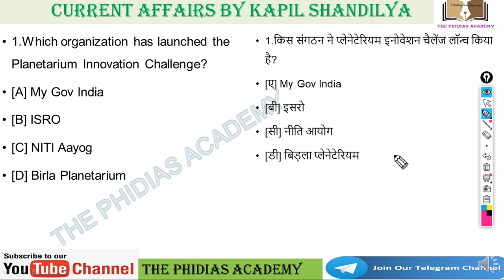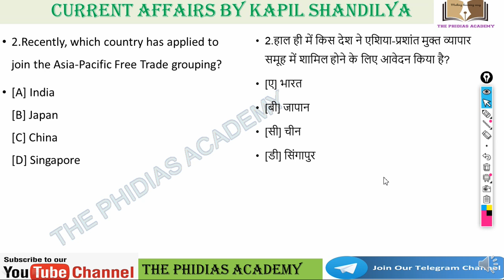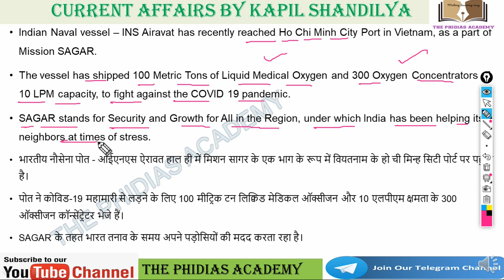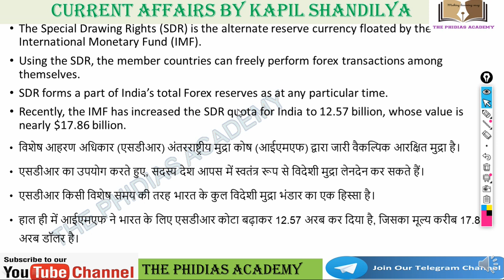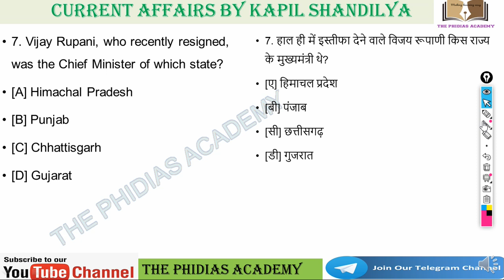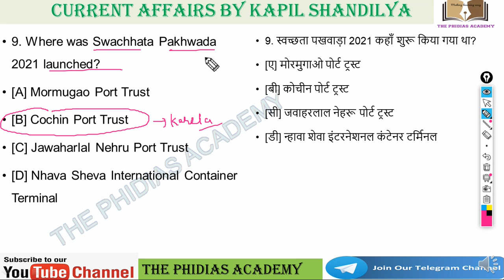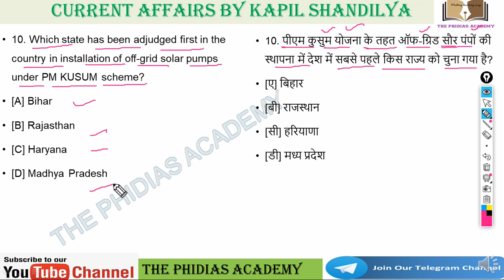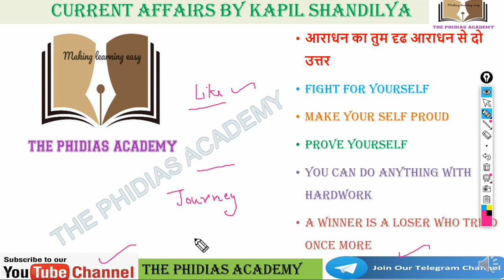22 sept daily current affairs by KAPIL SHANDILYA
The Phidias academy is an initiative in the field of helping all aspirants preparing for the competitive exams with the goal of the golden ratio of selection in the competitive exam with the help of hard-working and achiever faculty